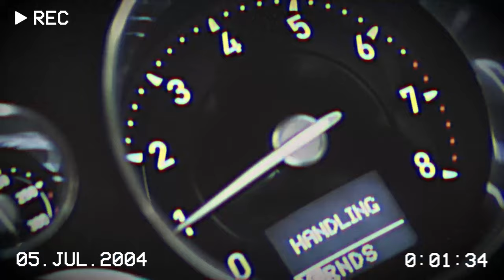bxkq, Akhmedov - 2049 (Car Video) | Drift Phonk